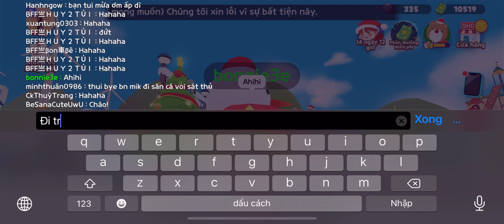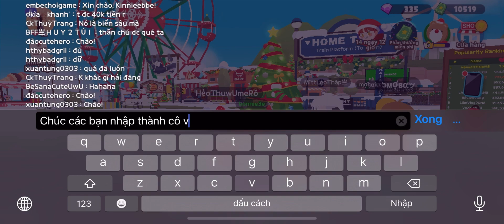PLAYTOGETHER - CODE MỚI 15/12 NHẬN MẶT KẸP HẠT DẺ